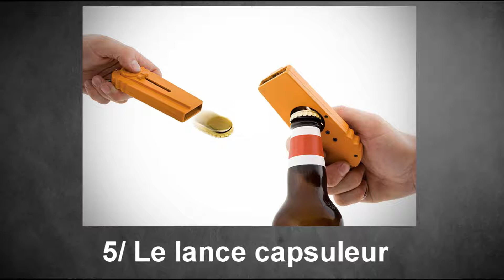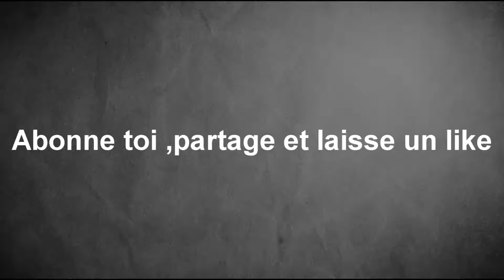TOP 10 DES DÉCAPSULEURS LES PLUS INSOLITES AU MONDE